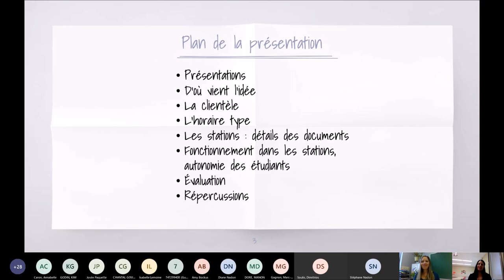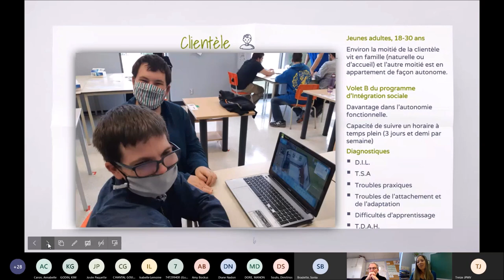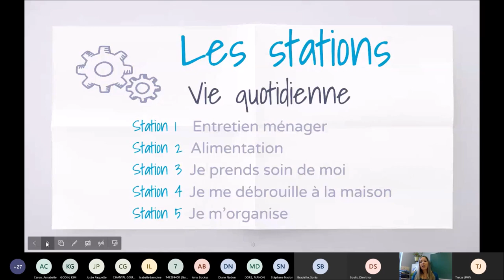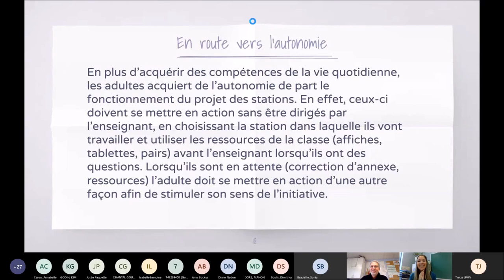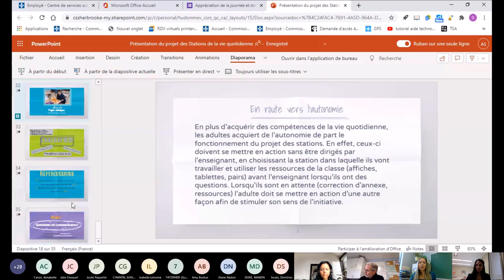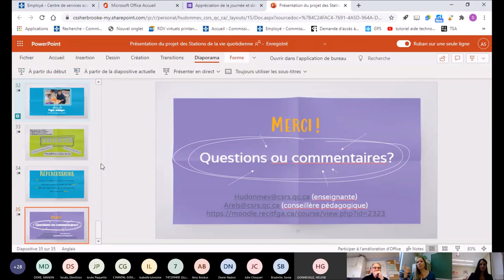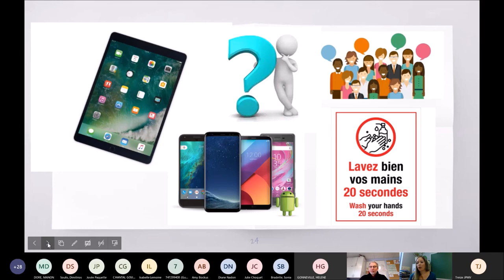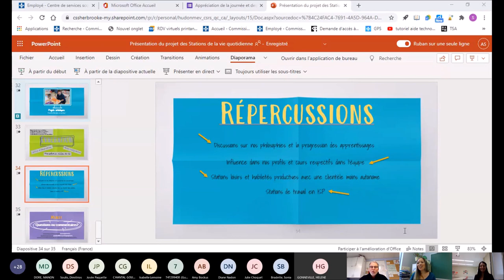A05 Stations de la vie quotidienne en intégration sociale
Atelier présenté dans le cadre de la journée pédagogique montérégienne virtuelle du 13 novembre 2020.
Les Stations de la vie quotidienne ou comment rendre nos jeunes adultes plus autonomes dans leur quotidien, processus de conception, de l'idée à la réalisation.